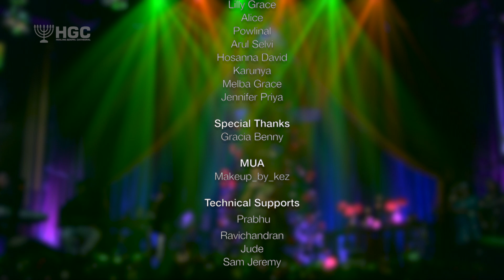Unakaaga Pirandhaar | Anita Kingsly | New Tamil Christmas Song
Tamil Christian Carol Song
Sung by Anita Kingsly
Lyrics & Tune by Mrs. Selvi Patrick